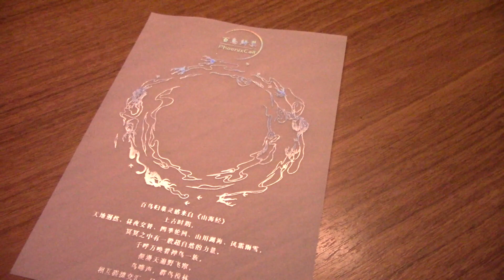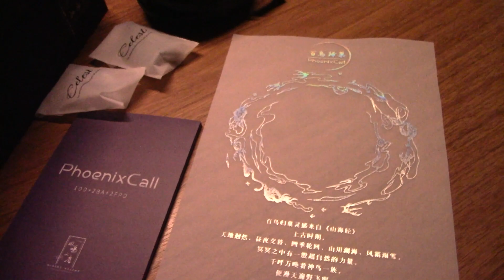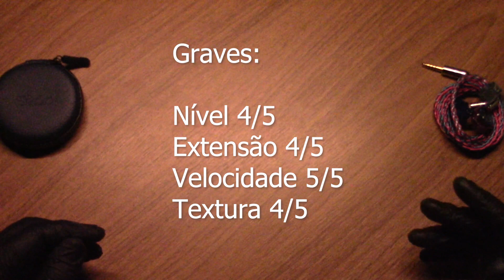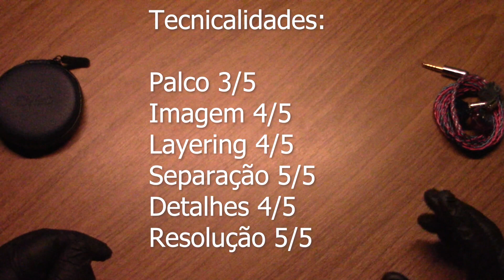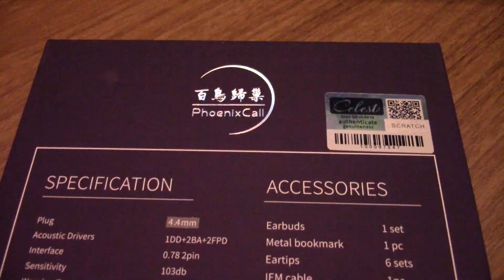CELEST PHOENIX CALL, o canto dos pássaros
Obrigado, Tuti.

OBS: Os links abaixo são comissionados, entretanto as comissões oferecidas pelo site não influem, de forma alguma, na minha opinião sobre os fones apresentados no canal.

Compre o seu PhoenixCall

Apresentação 0:00
Conforto 2:12
Sonoridade Musical 2:27
Sonoridade em Jogos 3:52
Sonoridade em Filmes/Séries 4:30
Conclusão 4:41

Obrigado,
Dosec